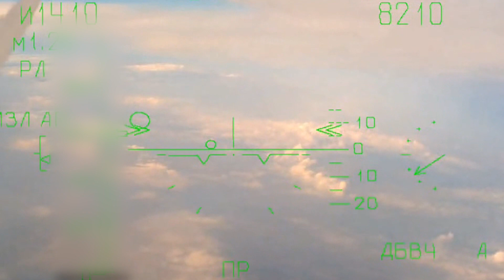Russian Federation has published footage of combat missions by Su-30cm and Su-35c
The Ministry of Defence of the Russian Federation has published footage of combat missions by Su-30cm and Su-35c aircraft within the special military operation